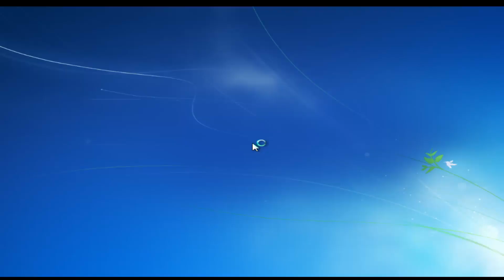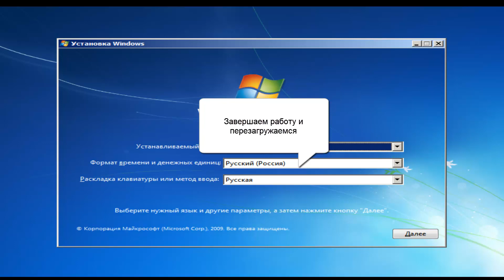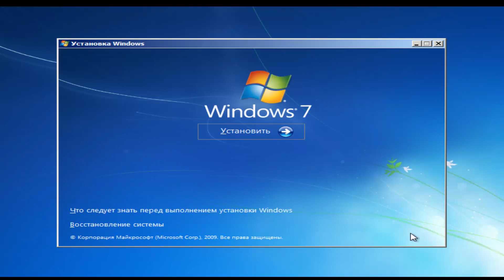Переформатирование диска GPT разделов в NTFS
Переформатирование диска GPT разделов в HTFS для установки Windows 7.